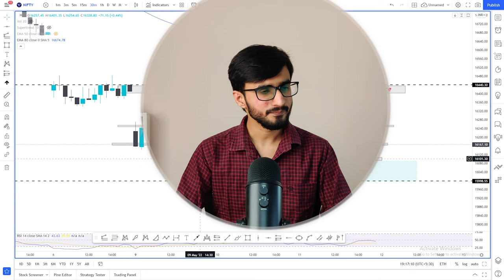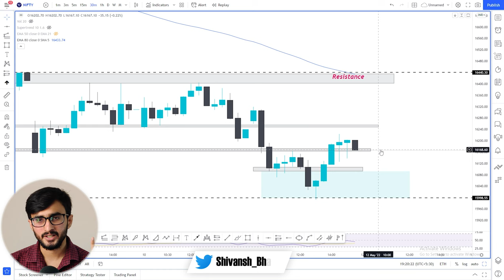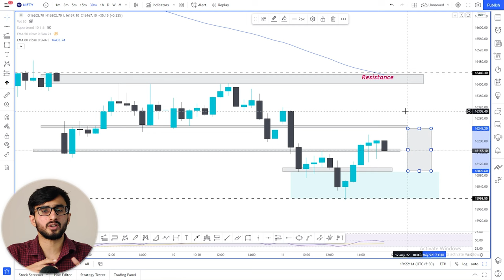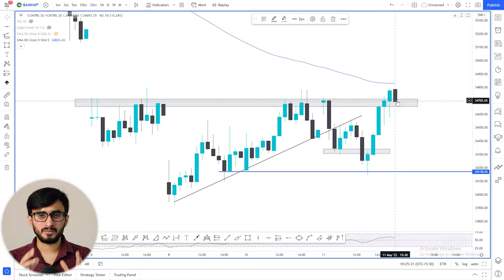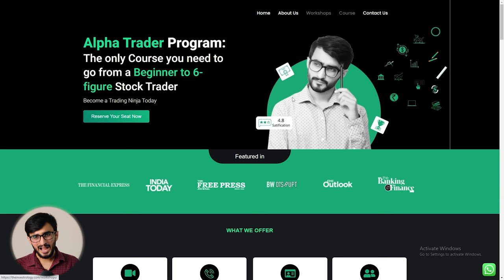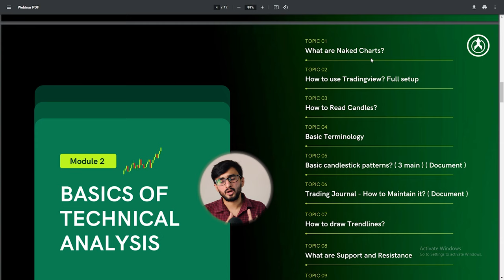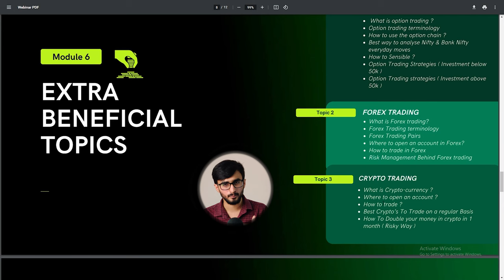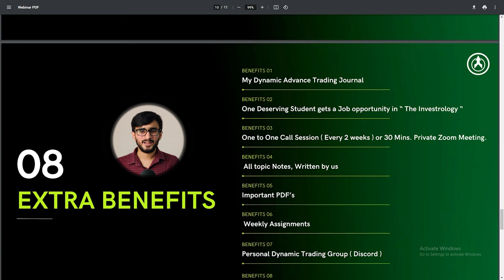Daily Intraday Calls For Tomorrow | 3 Jackpot Intraday Trading Tips | 12th May 22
Other Information !!

1. JINDAL STEEL

2. NMDC , ONGC

3. FEDERAL BANK